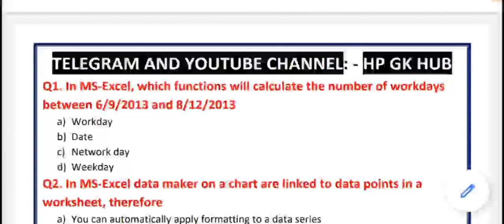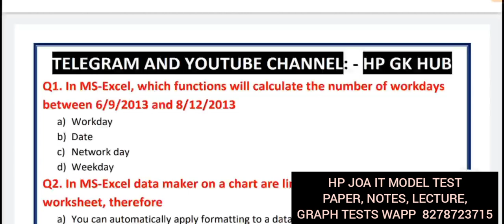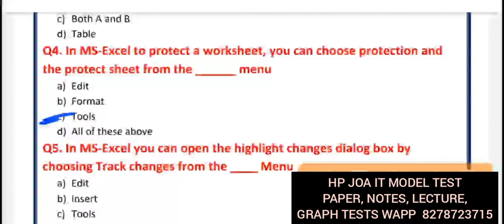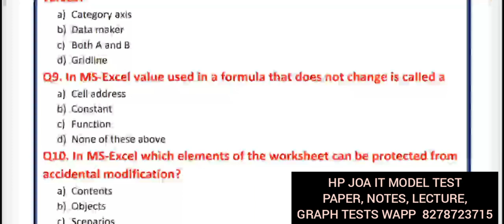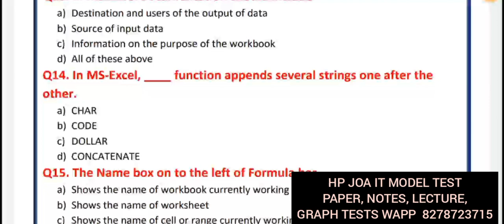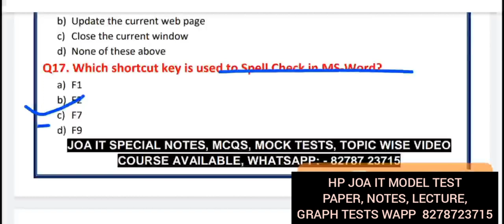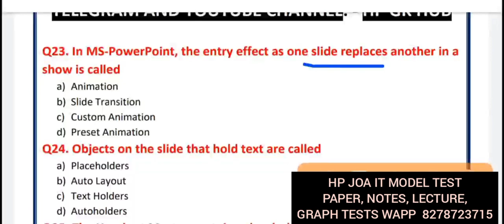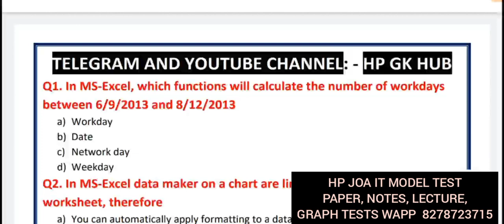HPSSC JOA IT 939 || HPSSC JOA IT 939 COMPUTER MODEL TEST PAPER || HPSSC JOA IT 939 MOCK TESTS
🛑 Whatsapp for any help , doubts, question, & JOA IT SPECIAL EDITION COURSE 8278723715

HPSSSB JOA IT Post Code 939 Exam Syllabus: Himachal Pradesh Staff Selection Commission JOA IT Post Code 939 Exam Syllabus - HPSSSB JOA IT Post Code 939 Exam Syllabus The Written Objective type Screening test of two hours duration will consist of 170 Multiple Choice Questions (MCQ) of 85 marks. Each question will be of ½ marks. The skill tests wherever applicable will be of qualifying nature for those who qualify the Written Objective type Screening Test.

JOA IT 939 Total Vacancies : 200 Posts

Objective type screening test consisting of 170 Multiple Choice Questions from -

i) Syllabus relating to Computer Science/Computer Application/Information Technology (IT)/ Information Technology Enabled Sectors (ITES)/Information Practices (IP) prescribed as essential qualification(s) in the R&P Rules and as notified in the advertisement. = 120 questions

ii) General Knowledge including General Knowledge of Himachal Pradesh, Current Affairs, Everyday Science, Logic, Social Science, General English & General Hindi of Matric standard = 50 questions

iii) Skill test on computer with minimum typing speed of 30 words per minute in English or 25 words per minute in Hindi for those who qualify objective type of screening test. Skill test will be of qualifying nature.

JOA IT 939 Question paper
JOA IT 939 Exam Date
JOA IT 939 Qualification
JOA IT 939 Books
JOA IT 939 Apply Online
JOA IT 939 Questions
JOA IT 939 Classes
JOA IT 939 Last Date
JOA IT 939 Eligibility
JOA IT 939 Postcode JOA IT 939 Vacancy 2021
JOA IT 939 Crash Course JOA IT 939 Computer Classes